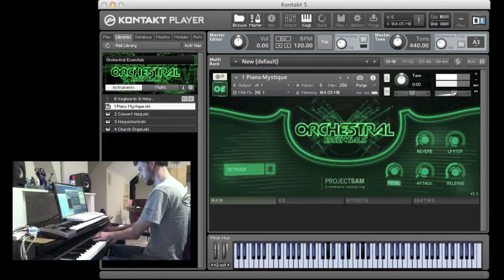Composition on Piano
I can't call myself a piano player, but I enough skill in me to to get by when it comes to recording my compositions. This is a musical idea that I've been tinkering with recently. I polished it up for this video and I might eventually flesh it out even more when I have a little more time on my hands.